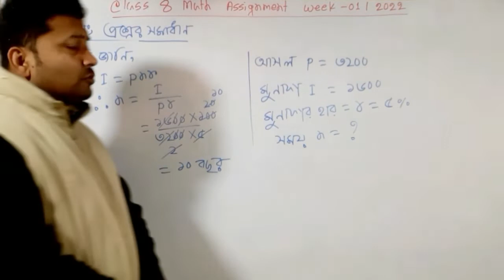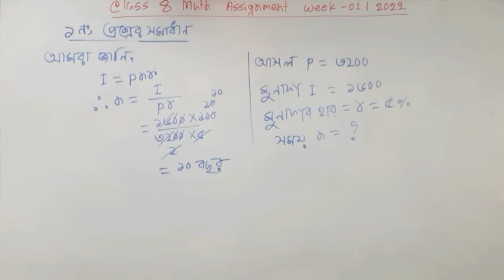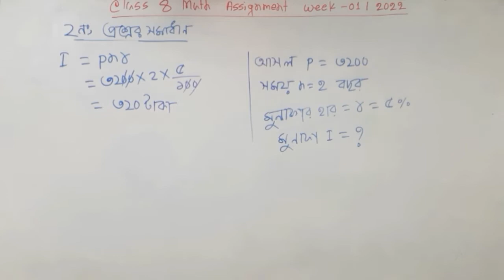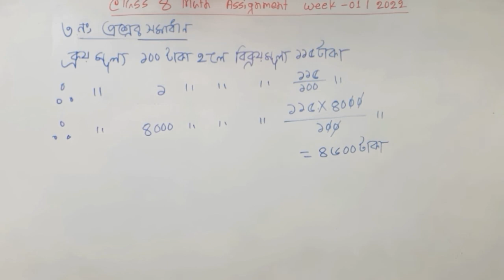Class 8| Mathmatices Assignment | week 1|| 2022| অষ্টম শ্রেণি |গণিত এসাইনমেন্ট |প্রথম সপ্তাহ ২০২২